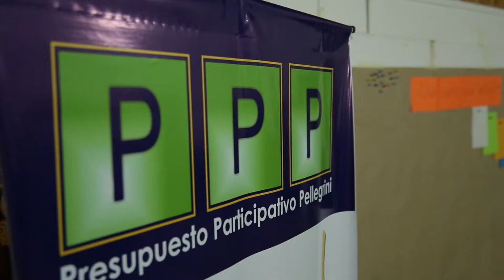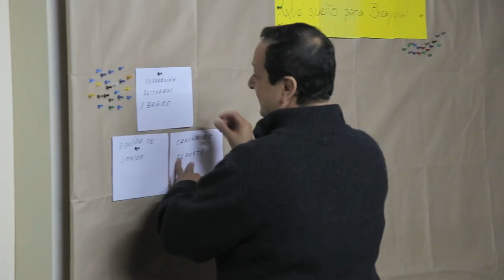Presupuesto Participativo Pellegrini 2015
Video realizado por la productora Mañera Films.